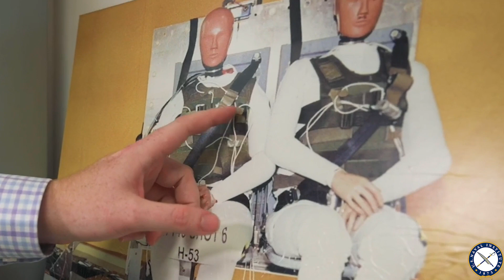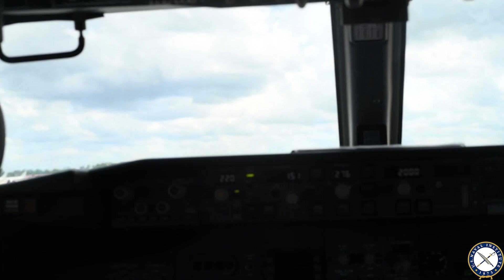USNI News Video: Navy Seeing How a New Generation of Pilots Measure Up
USNI News traveled to NAS Pax River to learn about the Navy’s effort to measure aviators to better be able to develop everything from uniforms to future aircraft.